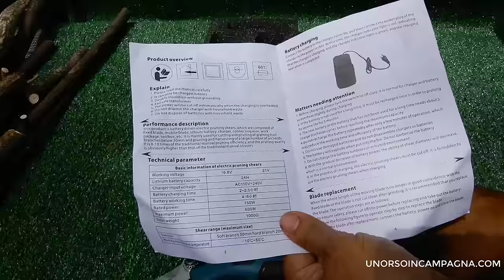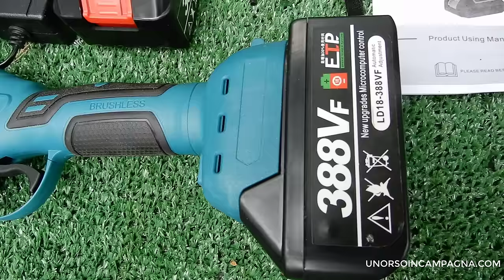Provo delle FORBICI DA POTATURA A BATTERIA potenti, veloci, robuste ed economiche!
Ho provato delle FORBICI DA POTATURA A BATTERIA davvero interessanti. 4 tipi di taglio regolabile, lunga durata ed economiche!